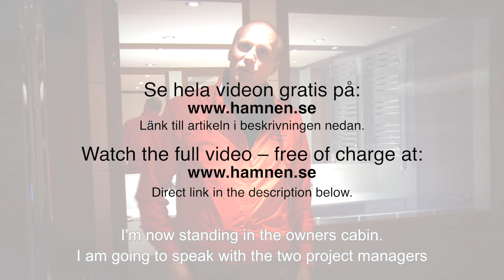Delta 88 -- swedish carbon fibre luxury yacht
Hamnen.se are the first media to get onboard the new all carbon Delta 88. A revolutionizing luxury yacht with impressive numbers of fuel consumption and speed. Interview with the sales director and CEO.